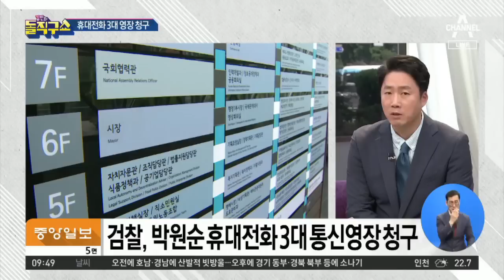경찰 조사받던 그날 밤…박원순, 동시간 대책회의 | 김진의 돌직구 쇼 526 회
경찰 조사받던 그날 밤…박원순, 동시간 대책회의

연극이 끝나고 난 뒤~♪
생방송에서 못다한 비하인드 이야기
방송문법 거부, 넘나드는 수위, 핵직구
"라이브 방송에서는 말할 수 있다"

 ✔ 돌직구 라방 '2사 만루'
 ✔ 평일 오전 10시 40분 (생방송 직후!)
 ✔ 김진의 돌직구쇼 독립채널